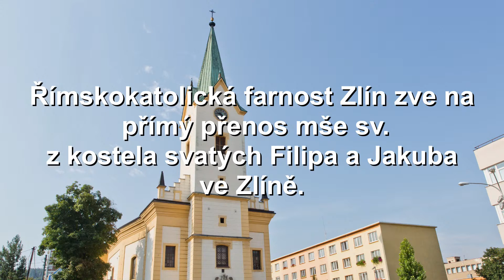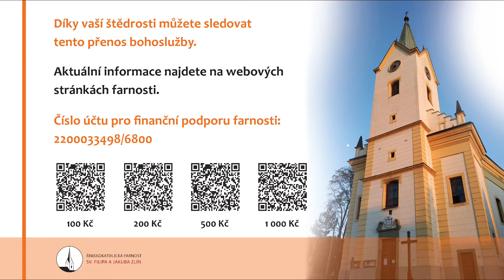Mše sv. 29. 3. 2021 v 18:30 hod.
Římskokatolická farnost sv. Filipa a Jakuba ve Zlíně